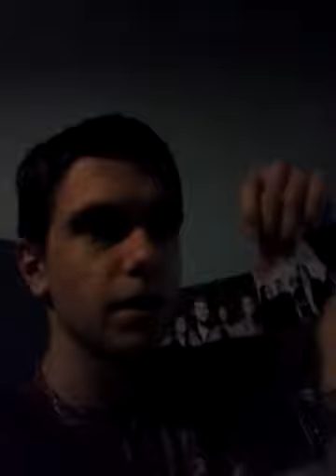GORGEOUS KITTIE!!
I know I said my girlfriend would be on this vlog but she's in Scotland. But she will DEFFO be on the next one.

My xbox live name (if you want to add me): EvilerFountain
Laters!! Like, rate and comm